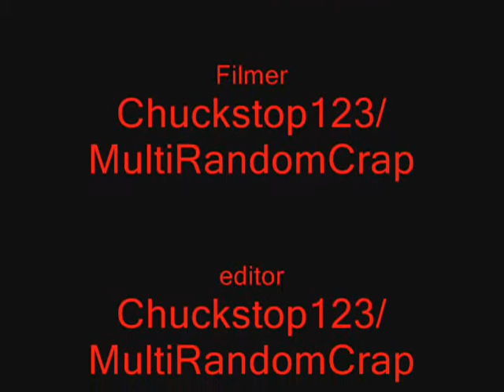Runescape spots!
My 2 favorite Runescape Spots with music!
"Bodies" by Drowning Pool
"Sinner" by Drowning Pool